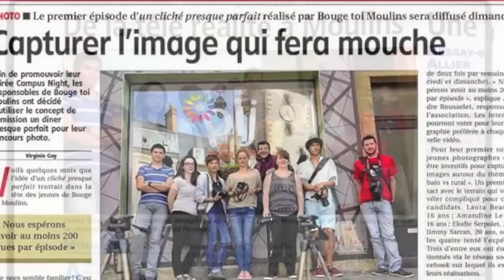Flo G Birtdhay